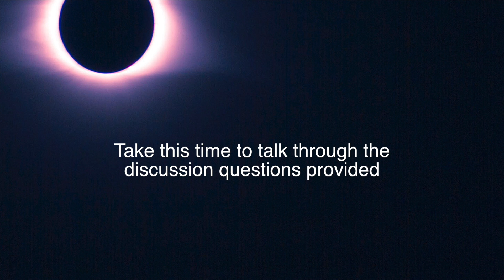When Worlds Collide Life Group Session 3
When Worlds Collide Life Group Sessions Questions Week 3:

1. Have you ever noticed that we can be very easily offended? Why do you think that is?

2. What are some of the things that can offend you easily?

3. Why is it that the people we love the most, can be the ones who hurt us the most?

4. The Bible says in Matthew 5:25 “to settle matters quickly” What are some negative implications of harboring an offense?

5. Pastor Isaac talked about how an offense can build a wall, each offense is a brick and the Mortar is our pride. How can our pride cause us to build walls?

6. What are some of the reasons it can be difficult for us to forgive?

Please read Matthew 6:14-15

7. How can our relationship with Jesus help us to forgive others and break down barriers?